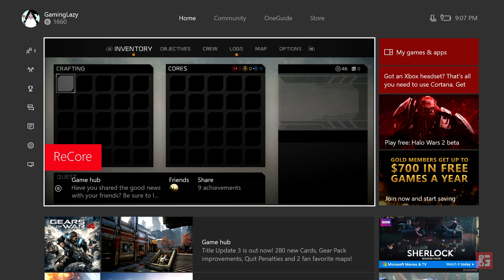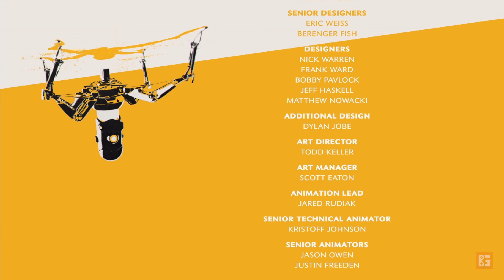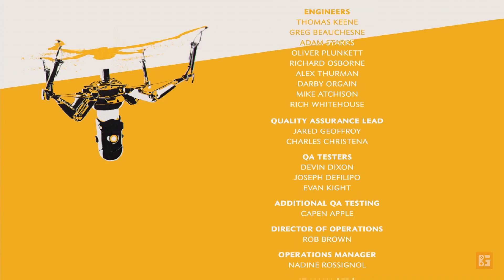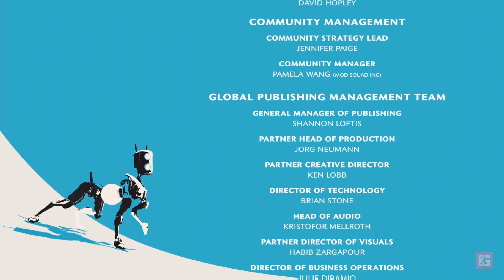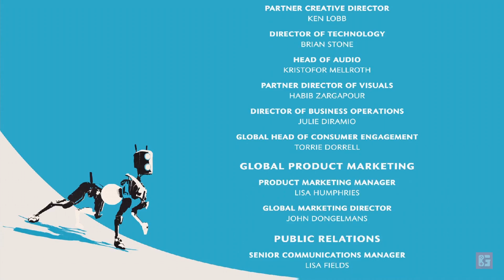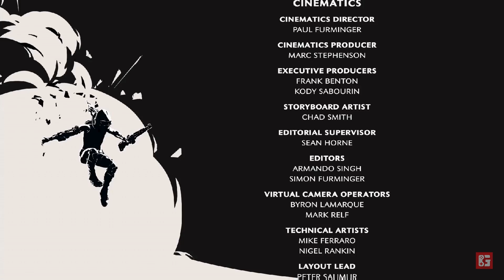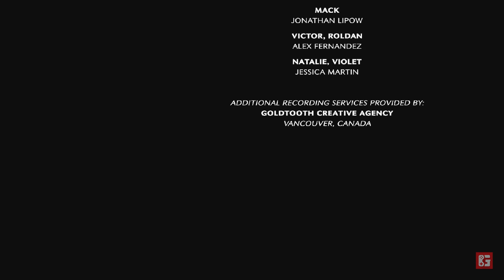ReCore Episode 26 END- OMG Victor NO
We're back and ReCore is OVER! Miss or not it was a long, bumpy ride. WAIT! Where's Kai?!